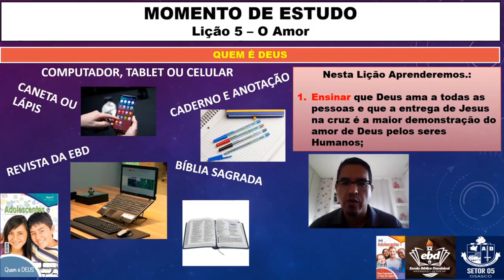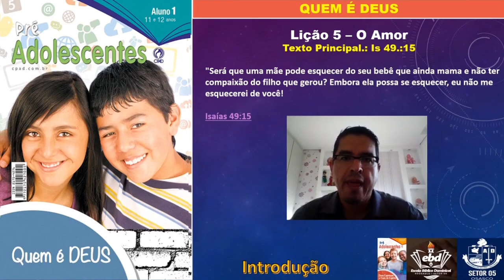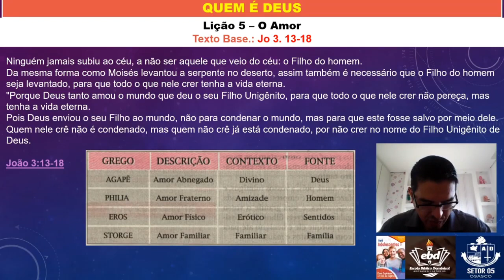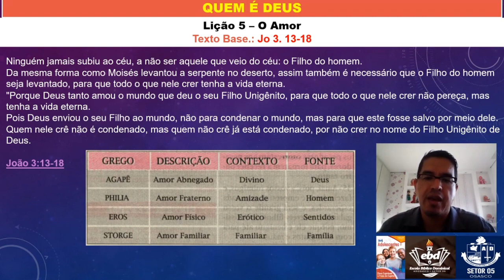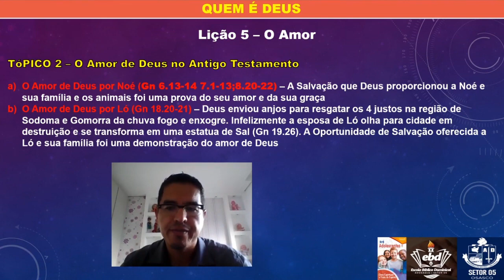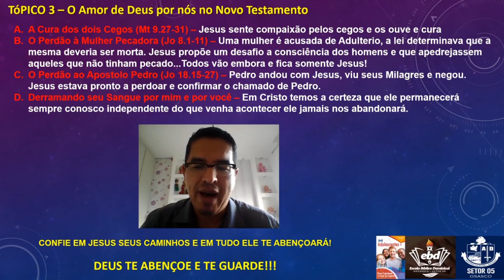EBD, Classe Pré Adolescentes, Lição 5 o Amor Professor leison 30 01 2021